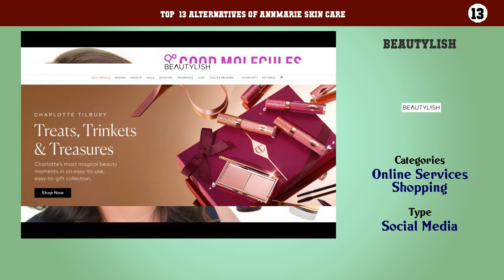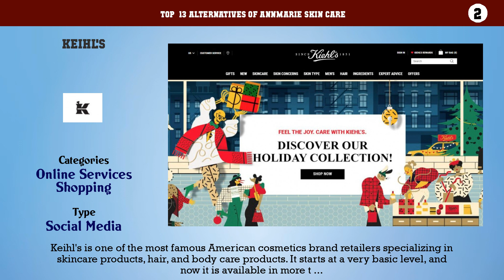Annmarie Skin Care | Best 13 Alternatives of Annmarie Skin Care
Top  13 Alternatives of Annmarie Skin Care

13. Beautylish
12. Tatcha
11. Mac Cosmetics
10. Birchbox
9. Beautybay
8. Lush
7. 100 Percent Pure
6. Colourpop
5. Caudalie
4. The Body Shop